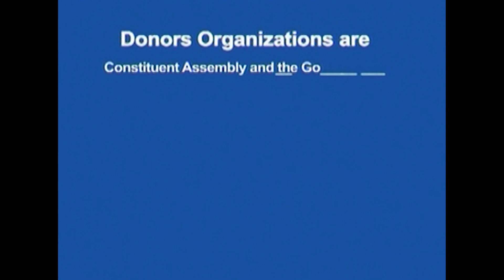International Conference On Dynamic Of Contution Making In Nepal In Post Conflict Scenario Vol 9 A